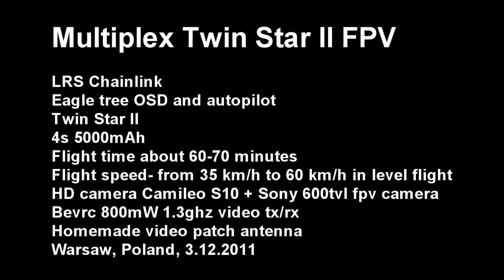Multiplex Twin Star II FPV 7.63 km flight HD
LRS Chainlink
Autopilot eagle tree
Twin Star II
4s 5000mAh
Czas lotu ponad godzinę
Zasięg energetyczny: 35-50 km zależy od stylu latania
Kamera Camileo S10 + płytkowa 600tvl do fpv
Bevrc 800mW 1.3ghz video kanał 1280mhz
Antena panelowa video własnej konstrukcji